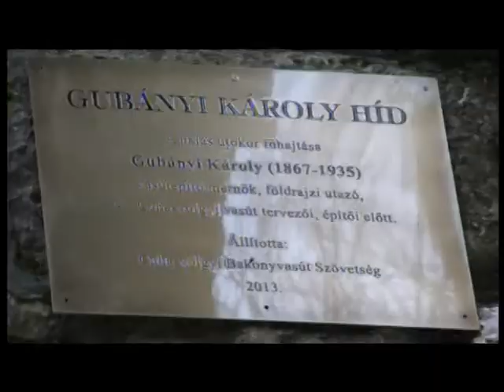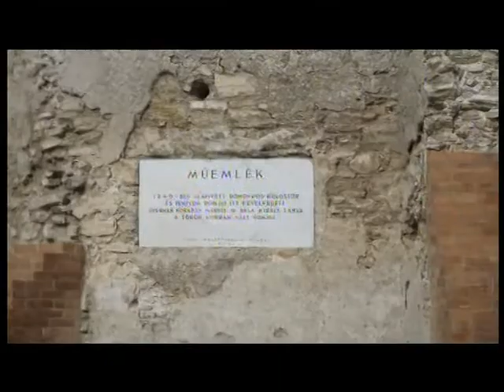Kankalin és Tavaszi hérics túrák